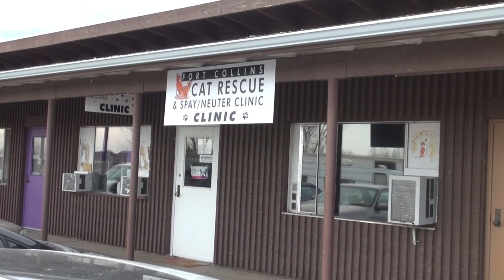Fostering with FCCRSNC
This video was made to promote the fostering program at Fort Collins Cat Rescue and Spay/Neuter Clinic to help them attract more fosters for the 2014 kitten season.